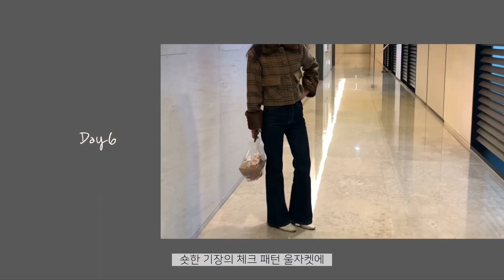(Eng) ⛄🕺🏻 𝙒𝙞𝙣𝙩𝙚𝙧 𝙡𝙤𝙤𝙠𝙗𝙤𝙤𝙠 | 164cm 데일리룩 ootd | 나이키 퍼자켓, 앤아더스토리즈, ZARA, A.P.C, 이자벨마랑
안녕하세요! 오뉼입니다 🥰
오늘은 오월이의 첫 단독 데일리룩 영상을 준비했어요!
새로산 아이템들과 지난 영상에서 소개해드렸던 옷들로
같은 옷 다른 코디를 보여드리려고 합니다👀

영상에 등장한 아이템들 정보는 아래에 적어두었어요 ❣
품절이나 온라인 구매링크가 없는 제품들은 따로 적지 않았습니다..!

Day 1
blouse | ZARA
hat | 앤아더스토리즈 / 35,000

Day 2
outer | NIKE / 빅스우시 셰르파 퍼자켓 / 199,000
jeans | OBLA / HIGH WAIST MENIM 100 -MID BLUE / S / 59,000

Day 3
cardigan | ZARA / 케이블 니트 재킷 / 49,000

twilly scarf |  hermes

Day 4
sweat shirts | vpplement / 위켄드 스웻 맨투맨 - light beige / 69,000

muffler | Acne studios
bag | A.P.C

Day 5
jacket | 프롬비기닝 (*현재 품절인 상품이에요 :-/ )
pants | 프롬비기닝 / 로에브 핀턱 와이드 슬랙스 - cream butter  / 42,000

bag | Ecrit / HALF MOON BAG - SUEDE BROWN / 98,000

Day 6
jacket | mgmg studio (*지난 시즌 제품이에요 :-/)
pants | 리브어리 / 리모아 생지데님 / 45,000

Day 7
outer | ZARA / 패딩 점퍼 / 109,000

blouse | 어반로지 / 루카즈 절개 블라우스 - pink / 38,000
bag | Isabel Marant 이자벨마랑

Pajamas
하이홀릭 / 둥근카라 체크 파자마 / 34,000

👚오월 size
164 / 48 / S / 55